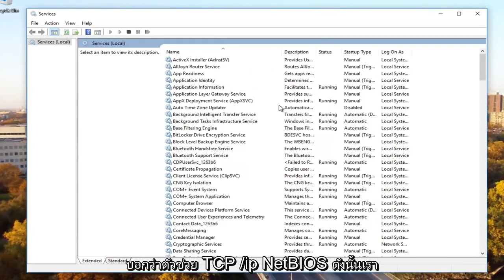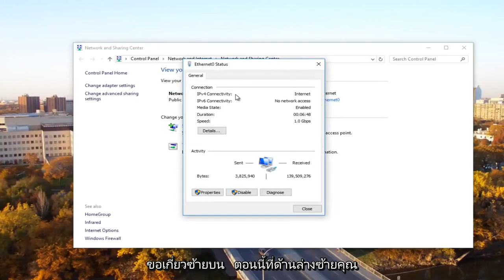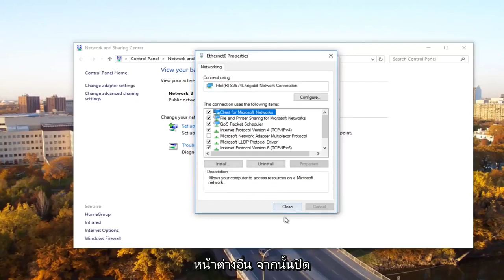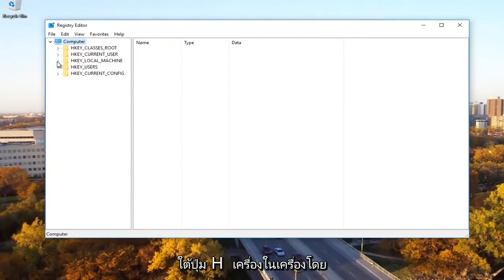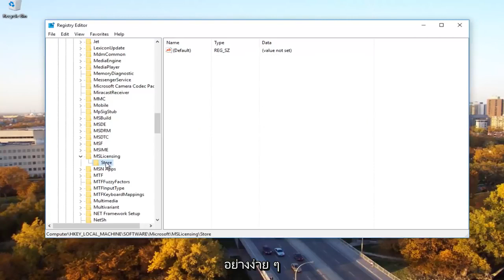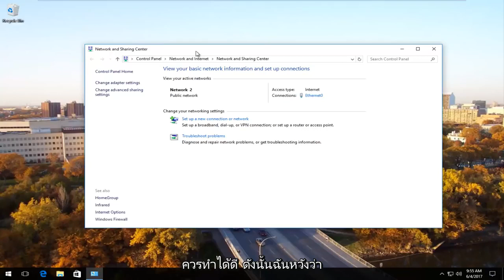รหัสข้อผิดพลาด: 0x80070035 ไม่พบเส้นทางเครือข่าย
ไม่พบเส้นทางเครือข่าย - วิธีแก้ไขรหัสข้อผิดพลาด 0x80070035

ข้อผิดพลาด 0x80070035 อาจเกิดขึ้นได้เมื่อเครือข่ายทำงานตามที่ออกแบบไว้ แต่ผู้ใช้พิมพ์ชื่อเส้นทางเครือข่ายผิดพลาด

เส้นทางที่ระบุต้องชี้ไปที่ทรัพยากรที่ใช้ร่วมกันที่ถูกต้องบนอุปกรณ์ระยะไกล ต้องเปิดใช้งานไฟล์ Windows และ/หรือการใช้เครื่องพิมพ์ร่วมกันบนอุปกรณ์ระยะไกล และผู้ใช้ระยะไกลต้องมีสิทธิ์ในการเข้าถึงทรัพยากร